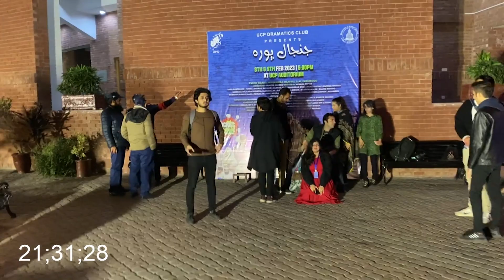Janjaalpura Day 2 Vlog | UCP | Sainin Altaf Official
This Play was been written by Manahil Fayyaz, Ditected by Muneeb.

This was wa being performed on 8th and 9th February 2023 at UCP Auditorium.
All the Cast, Management, Crew, Backstage, Makeup Artists, Art and Design team Worked hard to Make this Play a Successful Play in the History of UCP.